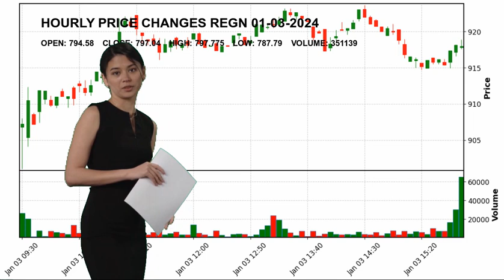Regeneron Pharmaceuticals, Inc. REGN Stock Price Analysis Today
Regeneron Pharmaceuticals, Inc. REGN Today.
January 03 Regeneron Pharmaceuticals, Inc. Hourly Price Changes of Regeneron Pharmaceuticals, Inc., which closed yesterday at $797.04 and started the day at $794.58.
Regeneron Pharmaceuticals, Inc. reached maximum $797.775 today. And the lowest stock price was $787.79 .
Biotechnology Healthcare Dr. Leonard S. Schleifer M.D.
 Ph.D. REGN Regeneron Pharmaceuticals
 Inc. Regeneron Pharmaceuticals
 Inc. NASDAG Stock Price REGN Price Regeneron Pharmaceuticals
 Inc. Price REGN Stock Price Regeneron Pharmaceuticals